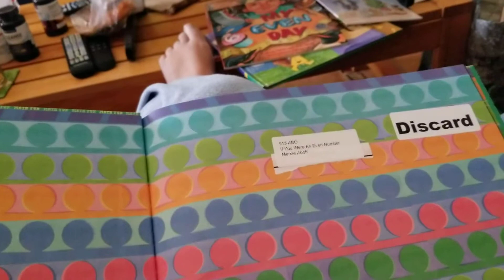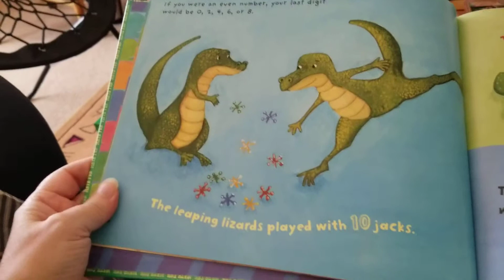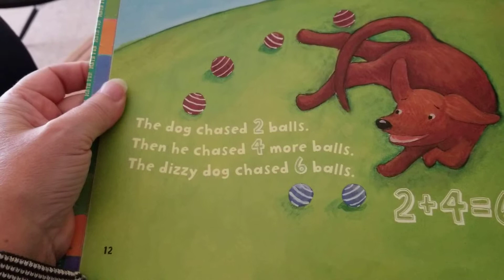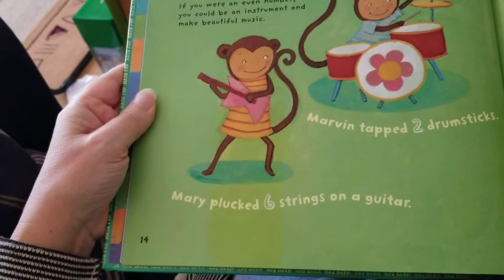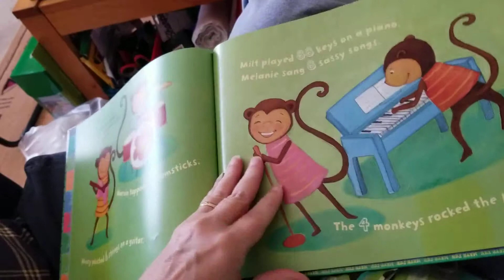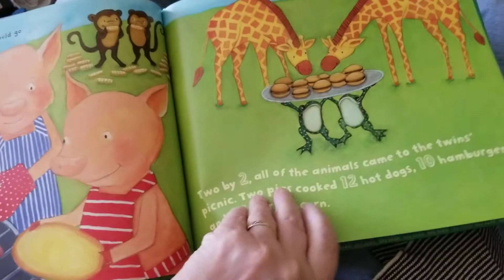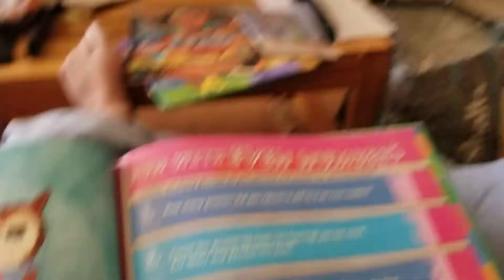If You Were An Even Number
Read aloud book about even numbers